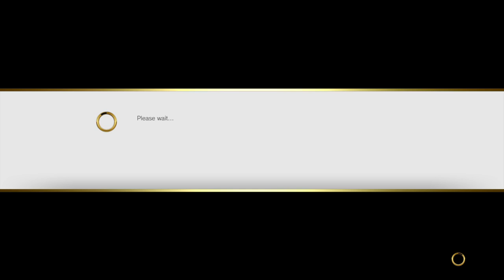SFV WarPeaceLords Masedef(Dhalsim) vs ImpartialJet(Ed)